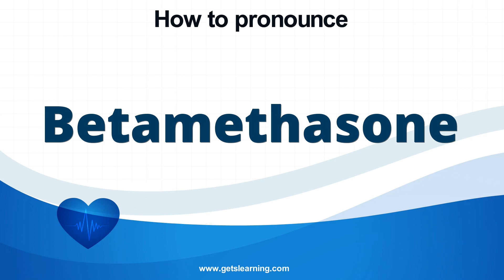How to pronounce Betamethasone in English correctly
How do you pronounce Betamethasone? Learn and listen to how to say Betamethasone in English!

What is betamethasone?
Betamethasone is a highly potent steroid that prevents the release of substances in the body that cause inflammation.

Betamethasone topical (for the skin) is used to treat the inflammation and itching caused by a number of skin conditions such as eczema or psoriasis.

Betamethasone topical is available in a cream, gel, ointment, lotion, foam or spray.